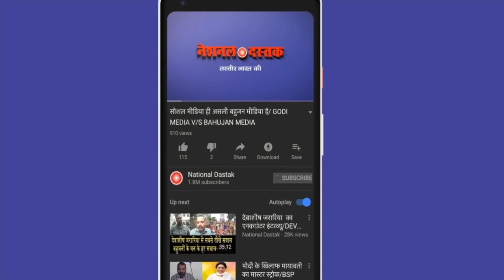इंसान के लिए नहीं, गायों के लिए पैसा?/SHAMBHU SINGH TALKS TO EX RAILWAY EMPLOYEE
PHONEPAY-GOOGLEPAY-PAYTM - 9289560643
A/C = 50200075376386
IFSC = HDFC0000314
Editor-NIDHI RATAN
Camera person-